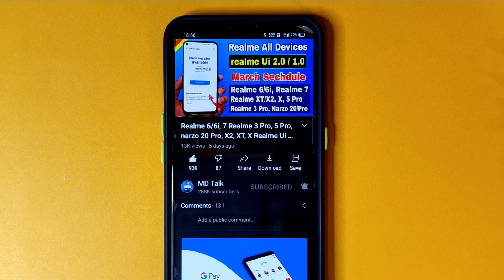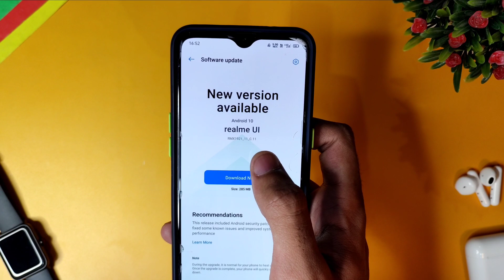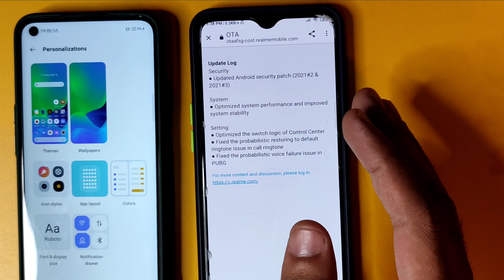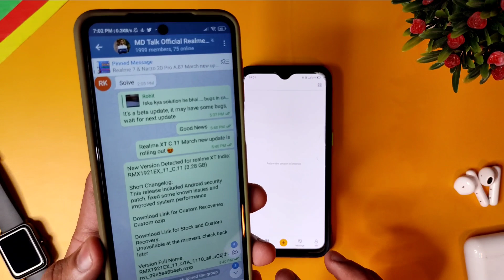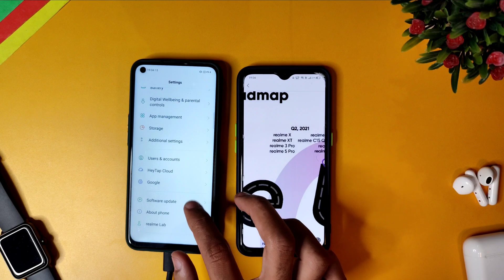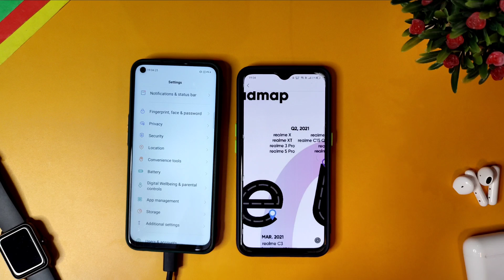Realme XT C.11 March new update | Realme ui 2.0 update features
Realme XT C.11 new update
realme XT new update
realme XT Realme ui 2.0 update
realme XT new update features
realme xt C.11 update review

Join our Realme Telegram Group: Search (MD Talk Official Realme) on Telegram

Realme Ui 2.0 Top 30 new hidden features, must watch